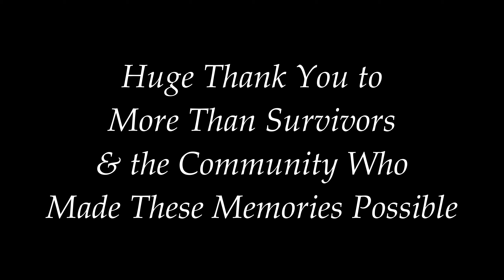FINAL Raid & BASE TOUR of My LAST MTS SEASON! - (Goodbye ARK SE)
Well fellas, it's been fun. Thank you all for the memories on MTS ARK servers over the last few years. Good luck in ARK Survival Ascended, and hope to catch ya on Smalls or Official PvP!